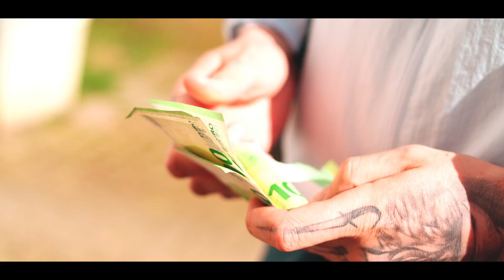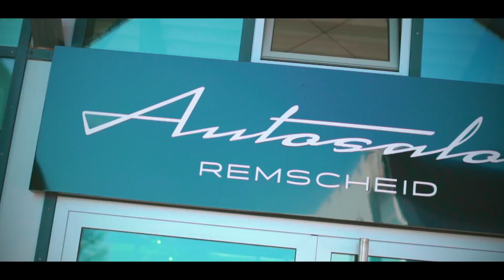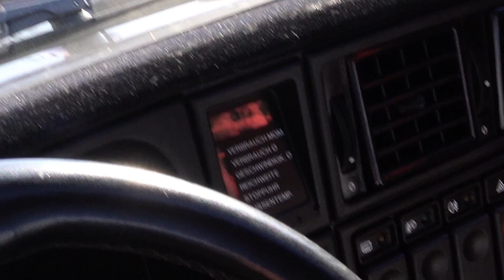Kindheitstraum erfüllt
Muss ein Traumauto immer ein Neuwagen sein? Ich habe meinen Mercedes G55 AMG für einen 37 Jahre alten Opel verkauft. Hier noch ein paar weitere Worte für den Algorithmus. Auto, Werkstatt, Motorschaden,  Simson, Tuning, Autofolierung, Loststep

Ich weiß ihr seid zu alt für Merchandise,
1)

FAQ ­

                                    1980 Simson S51

Autos:                         2006 Lorinser S500L
                                    2005 Mercedes G55 AMG Kompressor
                                    1992 Mercedes W201 2,3L
                                    1990  Volkswagen LT28D
                                    1995 Opel Calibra "Jonge"

Stadt:                         Hamburg